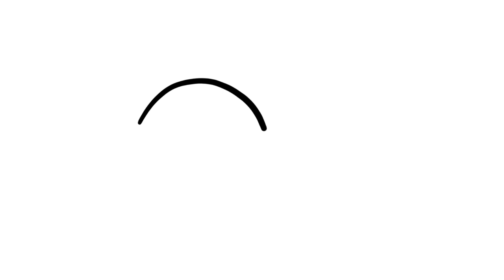Cómo Dibujar una Abeja para Niños Paso a Paso FÁCIL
Te enseño a Cómo Dibujar una Abeja para Niños Paso a Paso FÁCIL. Espero que te guste el tutorial!